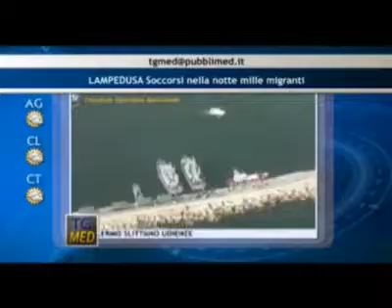TgMed Flash Mattina 17 09 13